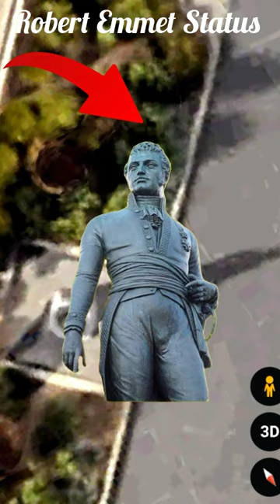Robert Emmet Status